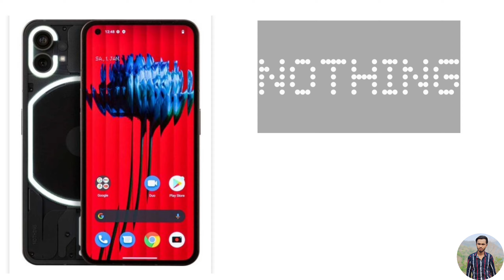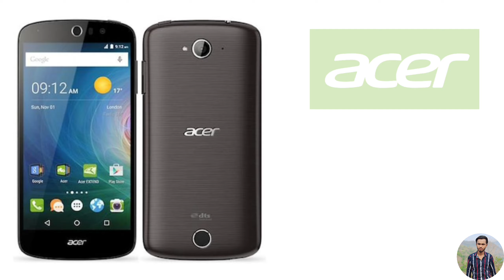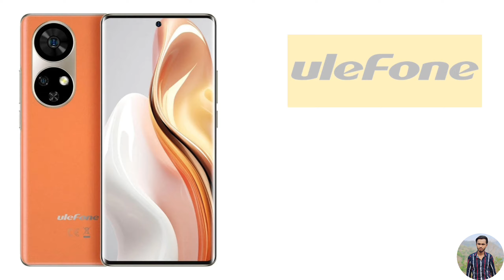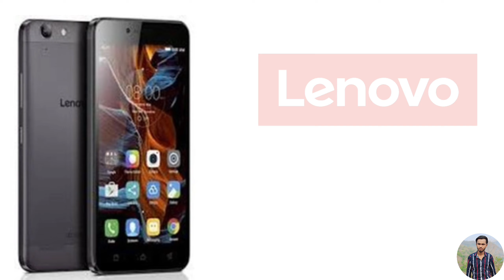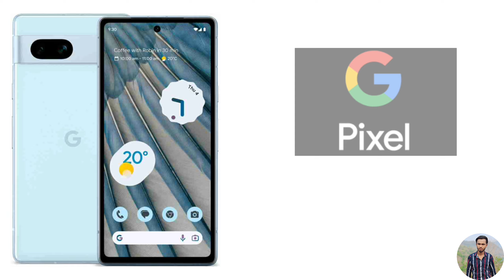40 Brands Smartphone Ringtone| Viruses Most Popular Smartphone Ringtone|iPhone Blackberry Microsoft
40 Brands Smartphone Ringtone| Viruses Most Popular Smartphone Ringtone|iPhone Blackberry Microsoft

Video editing_{kinmaster} Thumbnail editing (pixallab) and {PicsArt}

Video Shoot (Redmi note 8 pro ) 📲

 {Social}

√▪️ FOLLOW ME 🌀